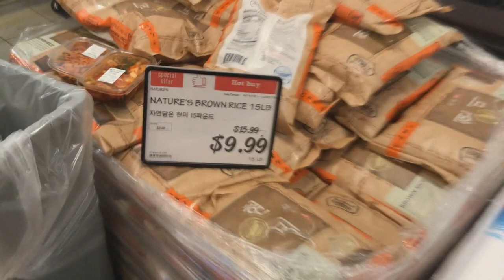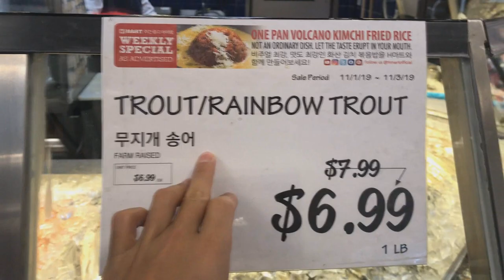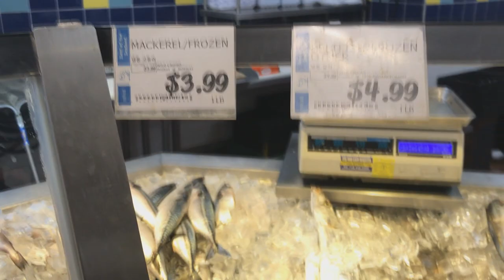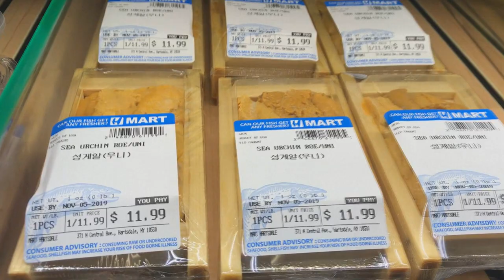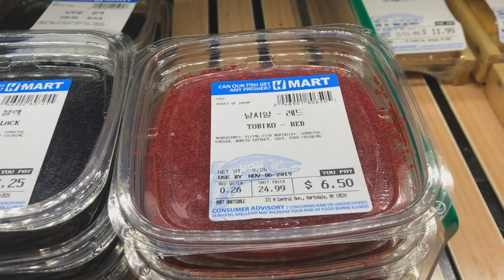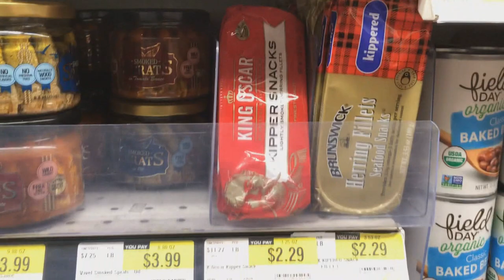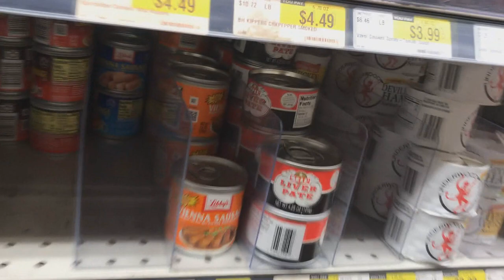Carnivore Diet Grocery Shopping on a Budget